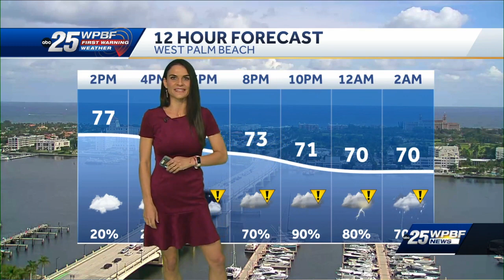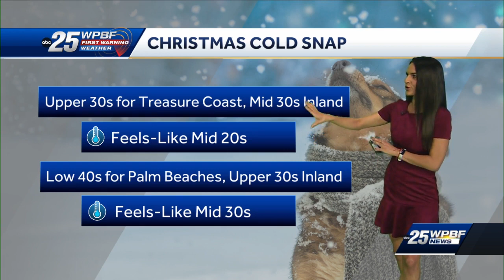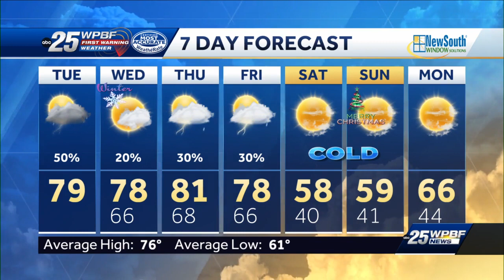Wet Tuesday, cold air for Christmas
Showers and isolated storms increase across the area this evening through the overnight hours. Some rain will be heavy at times. Second half of Wednesday will be drier. A strong cold front will move across South Florida Friday with the coldest air of the season arriving for Christmas weekend.